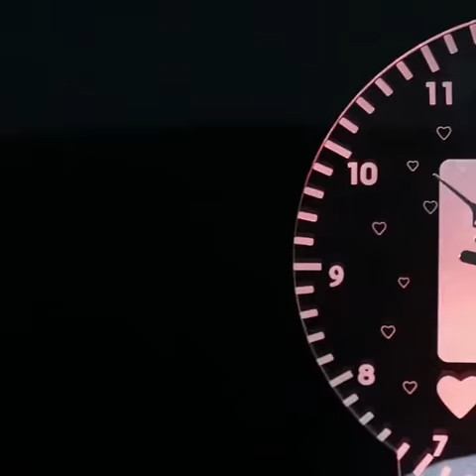USB charging creative fruit alarm clock & love time clock remote control 3D night light